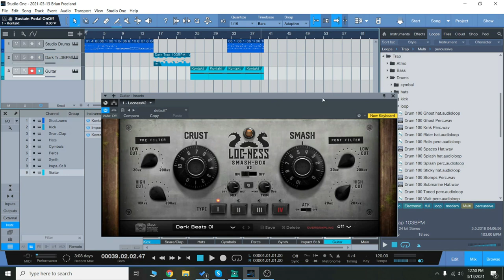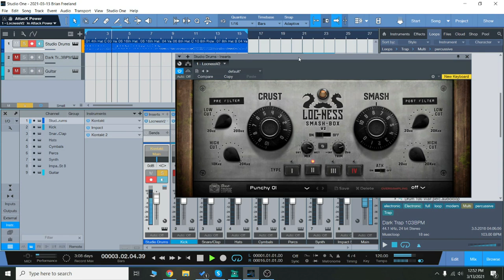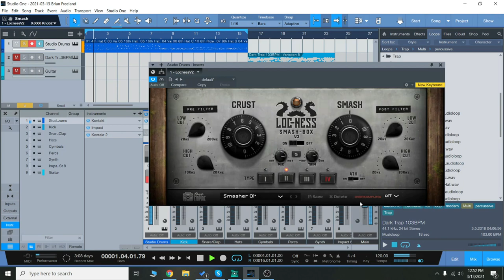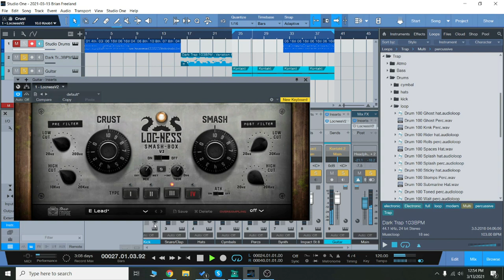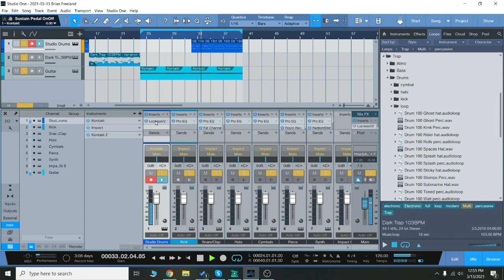Checking out Loc-ness from Tone Empire!